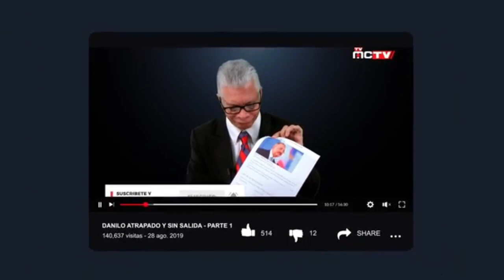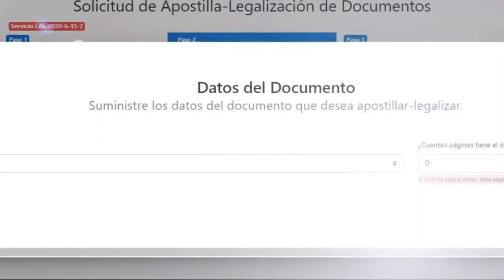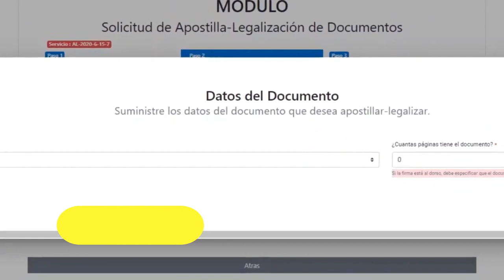RAPERO MAC PHIPPS A UN PASO DE LA LIBERTAD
Mac Phipps, el rapero del área de Nueva Orleans que ha estado en prisión desde que fue condenado por cargos de homicidio en 2001, fue recomendado para la clemencia. La recomendación de libertad condicional inmediata por parte de la Junta de Indultos y el Comité de Libertad Condicional de Luisiana